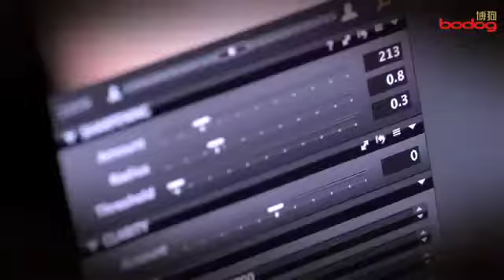Who is Bodog Poker Pro Jay Tan?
Get to know more about Bodog Poker Pro Jay Tan!